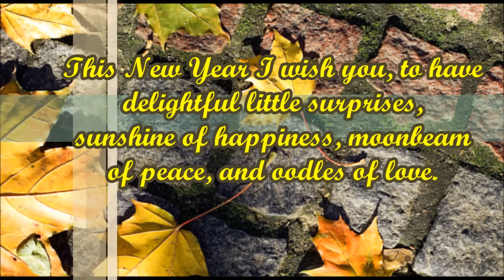Happy Ugadi 2016- Latest Ugadi wishes, Greetings, Whatsapp Video download, Quotes on Ugadi 13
Happy Ugadi 2016, Best Ugadi wishes, Greetings, images, Whatsapp Video download, Ugadi images, Wallppapers, Quotes on Ugadi, Ugadi greeting card for family and friends, Facebook Happy Ugadi status update, Ugadi best wishes, sweet and cute greetings for Ugadi